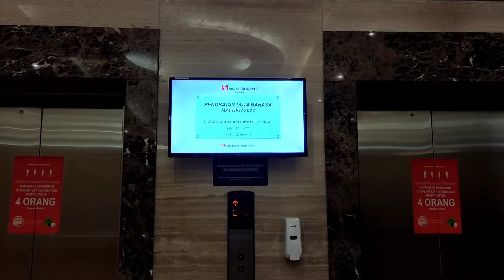Penobatan Duta Bahasa Provinsi Maluku Tahun 2022-Cuplikan Pendek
Kantor Bahasa Provinsi Maluku (KBPM) telah menyelenggarakan Penobatan Duta Bahasa Provinsi Maluku Tahun 2022 pada Jumat, 1 Juli 2022 di Hotel Swissbell Ambon.

Setelah melalui berbagai tahap dari 28 Juni--1 Juli 2022, akhirnya Marvin P. Patty dan Marchia Molle terpilih menjadi Pemenang I Duta Bahasa Provinsi Maluku Tahun 2022.

Berikut Pemenang Duta Bahasa Provinsi Maluku Tahun 2022:

Pemenang I kategori Putra: Marvin P. Patty
Pemenang I kategori Putri: Marchia Molle

Pemenang II kategori Putra: Abraham Samangun
Pemenang II kategori Putri: Mahani A. Maligana

Pemenang III kategori Putra: Syawal A. Kaimudin
Pemenang III kategori Putri: Pricilia Tupalessy

Pemenang Favorit kategori Putra: Hanny P. Kiriwenno
Pemenang Favorit kategori Putri: Anisa Uyara